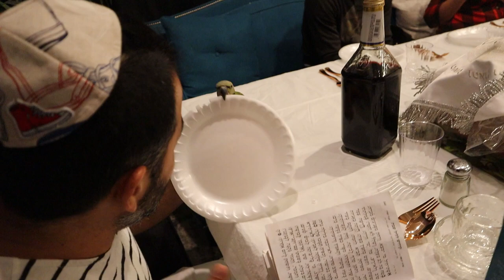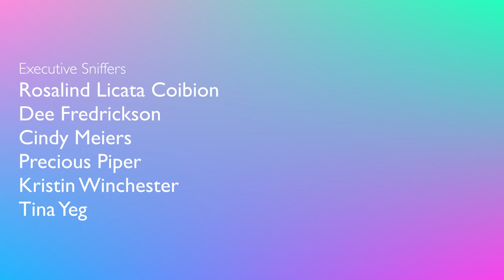My Friend is in SHOCK As He Meets My 10 Parrots For The First Time!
Tonight, my parrots terrify my dinner guest! I show my routine to a new Hatchling, Miguel! He's never been around birds and this was his first interaction with all of them. How do you think he did?

CAMEO | @MARLENEMCCOHEN

MARLENE MC'COHEN
P.O.BOX 572908

MY PARROTS 🦜❤️
NELLIE     🐦 Senegal
MONTY    🐦 Senegal
ILUKA       🐦 Cockatiel

SAVE SOME $$$